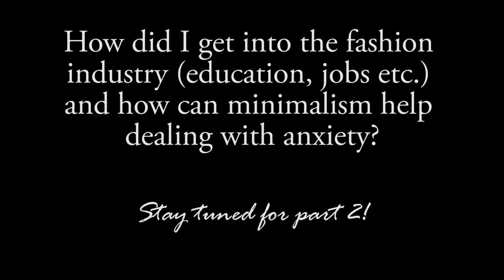Q&A part 1: living in Denmark, favorite music+books and much more.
FINALLY I got the time to do this video, after my computer crashed - not once but TWICE - and deleted my whole project. This one is a little bit more personal.